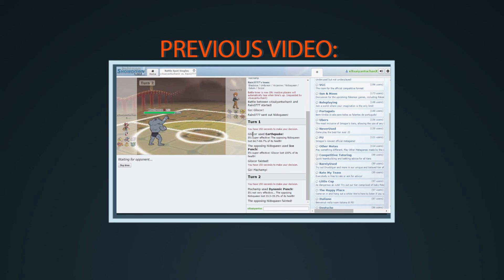MY FIRST LOSS!!! ONE PIECE BURNING BLOOD #3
Yo guys SaiyanTuchan here with another One piece video! Today i have got my first lost in this series :( Sad days but I WILL NEVER GIVE UP!

-SaiyanTuchan